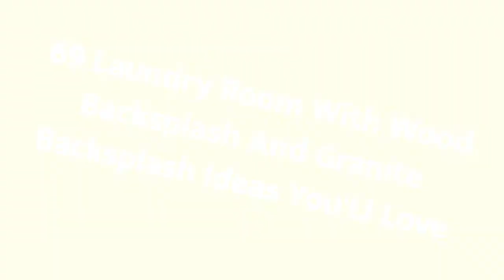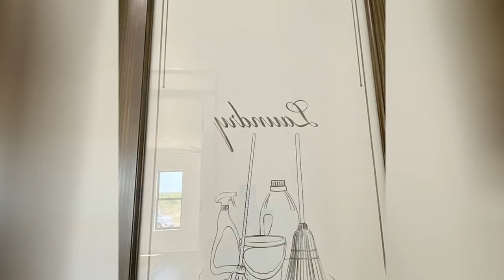75 Laundry Room With Wood Backsplash And Granite Backsplash Design Ideas You'll Love 🥰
0:00:00 - Intro
0:00:12 - Laundry Room With Wood Backsplash And Granite Backsplash Design Ideas You'll Love: Inspirations 1 to 25
0:03:03 - Laundry Room With Wood Backsplash And Granite Backsplash Design Ideas You'll Love: Inspirations 26 to 50
0:06:07 - Laundry Room With Wood Backsplash And Granite Backsplash Design Ideas You'll Love: Inspirations 51 to 75